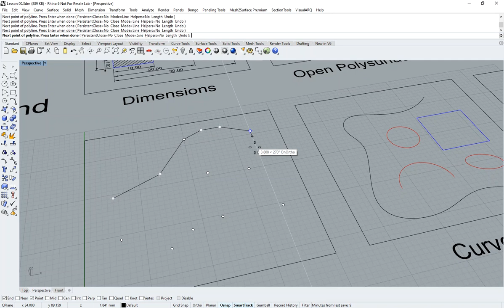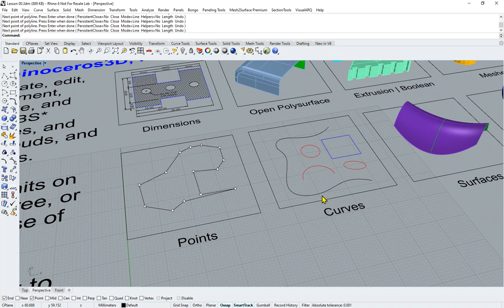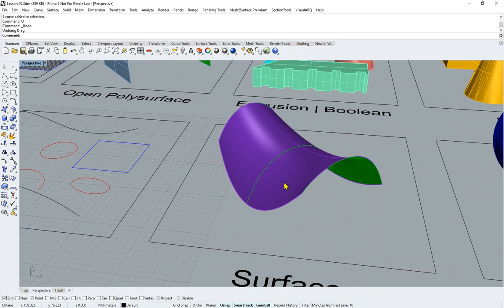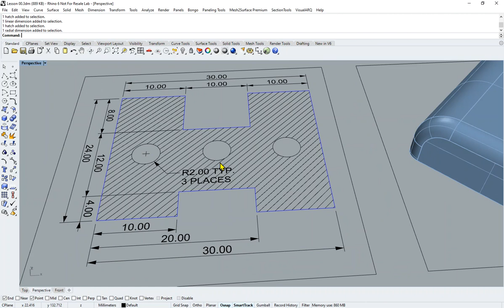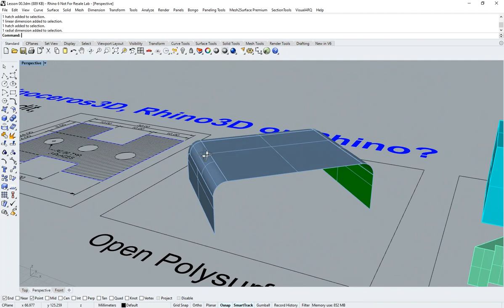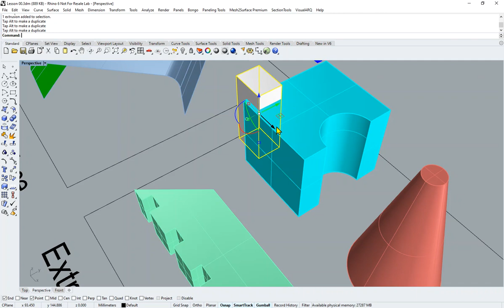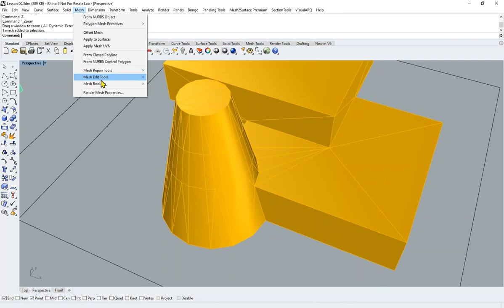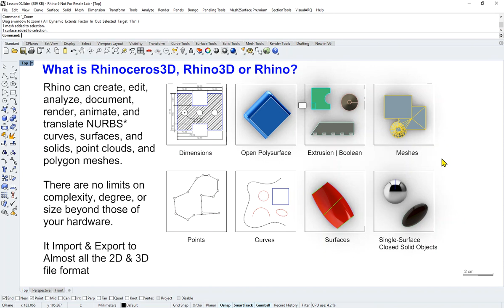What is Rhino3D Software?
This video basically share the common questions on "WHAT IS RHINO3D?"
At the same time sharing to user what are the terms use to mention about the word use.